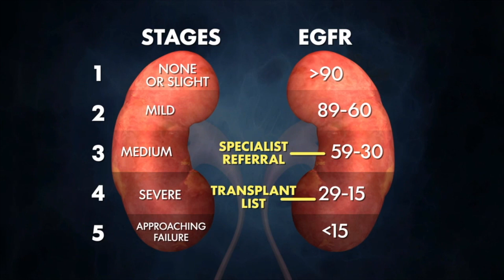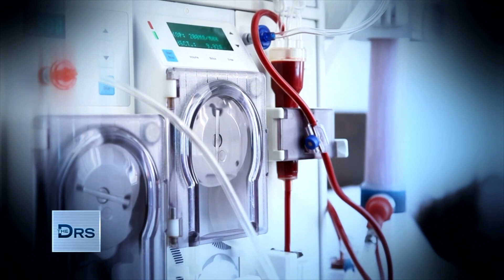Could Outdated Studies Be Harming African American Kidney Patients?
Nephrologist Dr. Amaka Eneanya joins to discuss how the EGFR number is used to determine who gets on the kidney transplant list and why African Americans are rated differently. She shares that black patients transfer to needing transplants quicker than other racial groups, so the discrepancy often hurts them. Also, are those studies outdated and should they be applied to the entire black population? Plus, meet Shavell who has suffered from lifelong kidney issues.